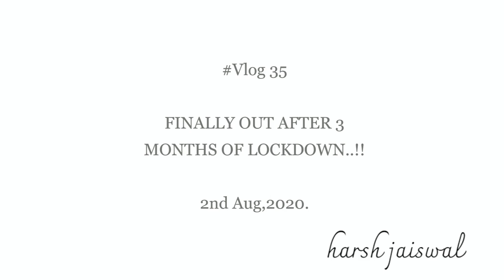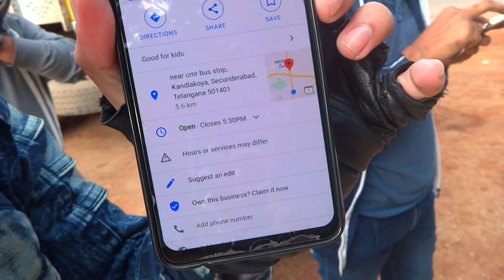LONG RIDE AFTER MONTHS !!! ❤️❤️ | FRIENDSHIP DAY SPECIAL.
Hello guys this is Harsh Jaiswal❤️  ..Hope that you guys are doing good in this video we moved out of our places for a short ride with my rider brothers on the occasion of friendship day .. this was our first ride in corona time and however we managed to follow the precautions and reached home safe and sound rest you can watch in the video  ...I hope that you will love my content and also love my work ..If that so support me by giving me a simple like and also share your views by commenting down below in the comments section and Yes, if you love my content then do subscribe to my channel  and hit the bell notification ON to never miss any video ..

Camera ►  OPPO F3 ( Mobile Phone)